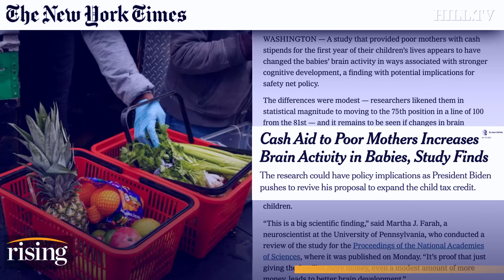Cash Stipends For Poor Mothers Linked To Changes In Their Babies' BRAIN ACTIVITY, Cog. Development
Dr. Hiro Yoshikawa, University professor at New York University, details his research linking the child tax credit to higher cognitive development in impoverished children.